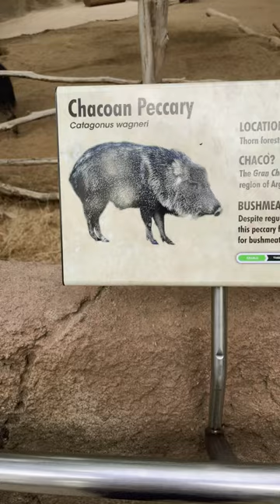Chacoan Peccary at San Diego Zoo